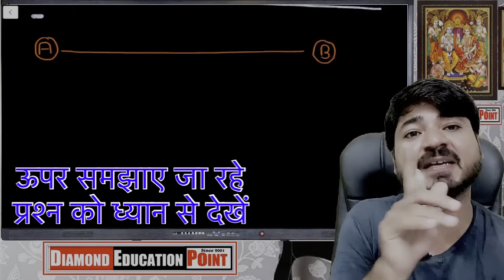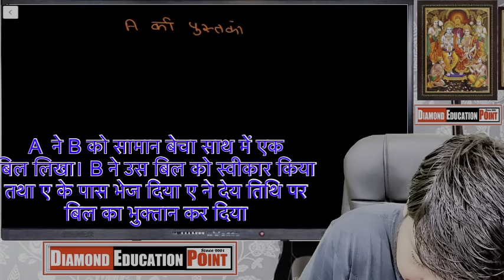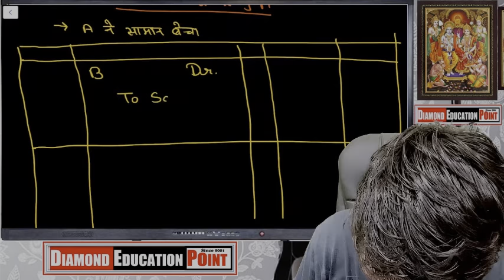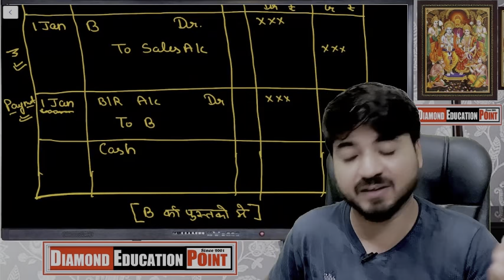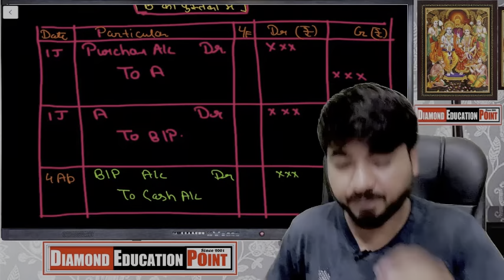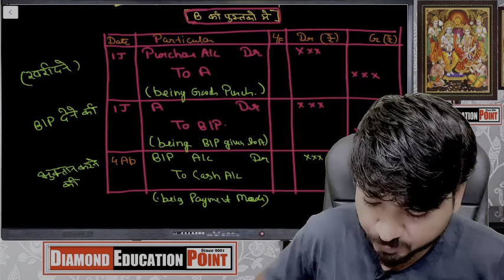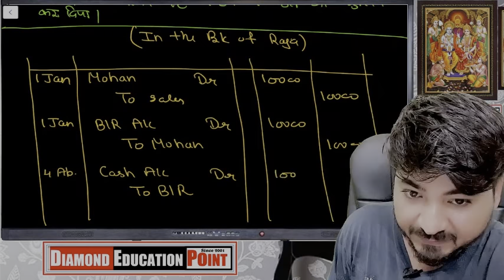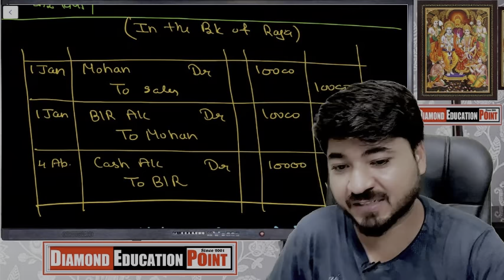CLASS 10 COMMERCE BILL OF EXCHANGE PART 3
JOURNAL ENTRY